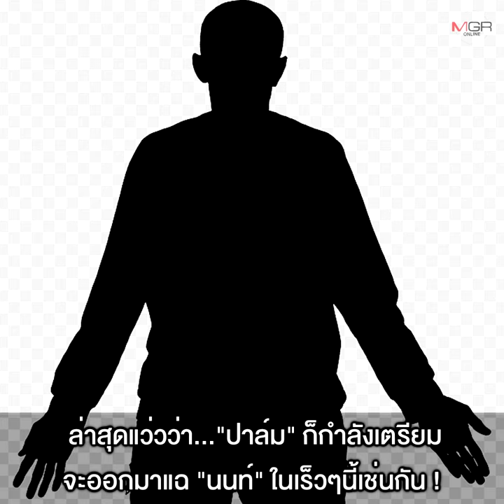“แป้ง” แฉ - คลิปรอบสอง หลักฐานชัด ! “แอมมี่” รับ รู้ก่อนติดคุก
24/06/2021 “แป้ง” แฉ - คลิปรอบสอง หลักฐานชัด ! “แอมมี่”รับ รู้ก่อนติดคุก“ทราย-นนท์”สั่งล็อกตัว

แฉ คลิป “แป้ง-แอมมี่” 2 คลิปติดๆ หลักฐานชี้ชัด “แอมมี่”รู้ตั้งแต่ก่อนเข้าคุกว่า ถูก “นนท์” สั่งล็อคตัว เผย “ ไผ่-รุ้ง-เพนกวิน” ยันจะไม่ร่วมงานกับ“ทราย” หากยังเอา“นนท์”ไว้ เหตุไม่พอใจการฉ้อฉลเงินบริจาค ด้าน “แป้ง” เดือด ไร้คำขอโทษจากกลุ่มทราย ชี้จำเป็นต้องปกป้องชื่อเสียงตนเอง ขณะที่อีกหนึ่งจิ๊กซอว์ที่น่าจับตาคือ “ปาล์ม” ลูกน้องคนสนิทของนนท์ ที่แว่วว่าเตรียมจะออกมาแฉ“นนท์” เร็วๆนี้